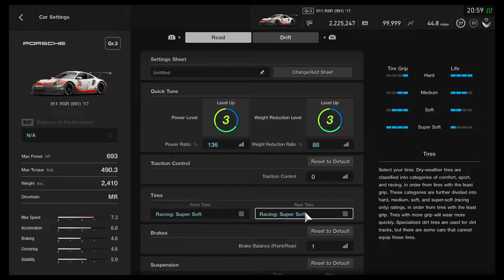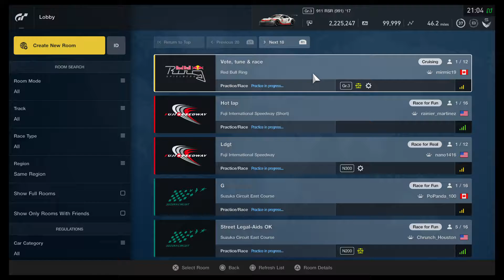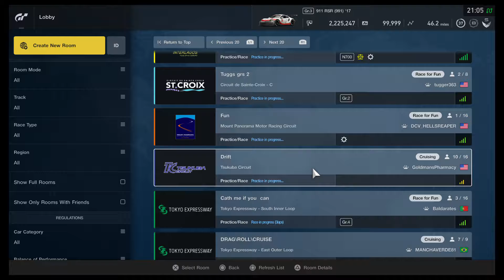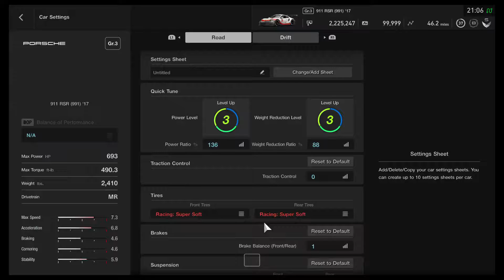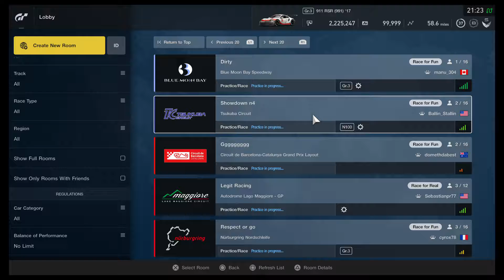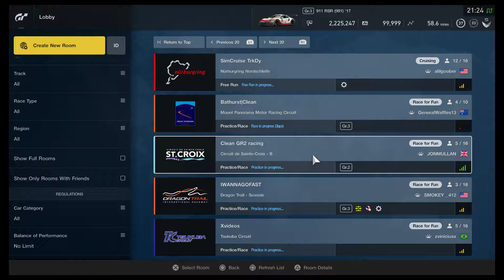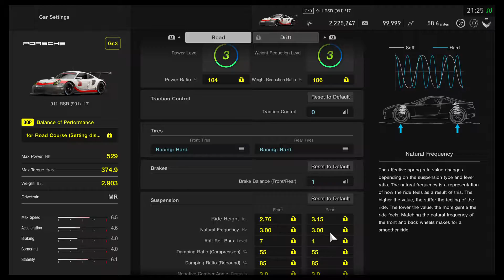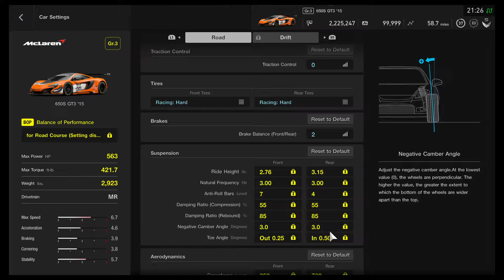Gran Turismo®SPORT_20181210213304